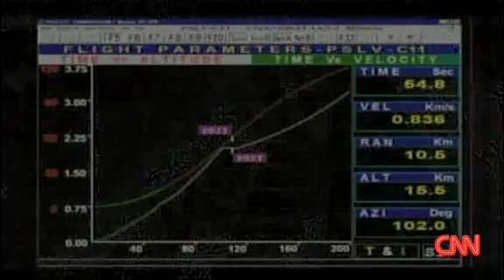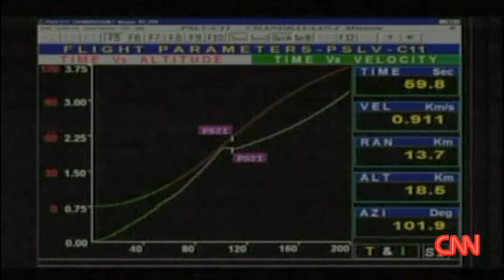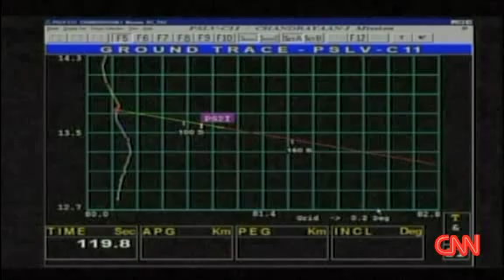India launches moon mission succesfully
India launches its first lunar mission with hopes of diving into the international space race. CNN's Miles O'Brien explains.

Jaison JAMES Angeveettil